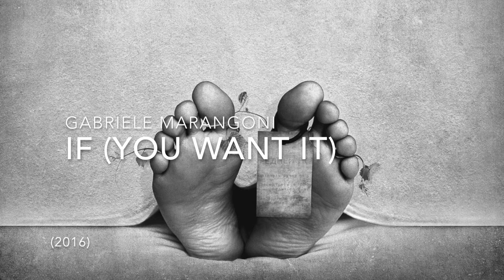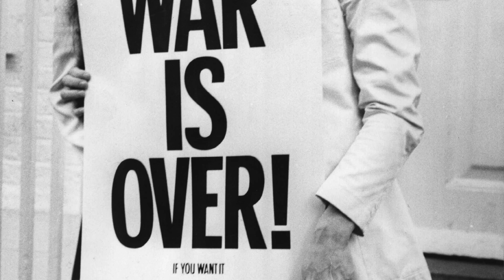IF ( you want it) | Gabriele Marangoni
dedicated to Yoko Ono and John Lennon